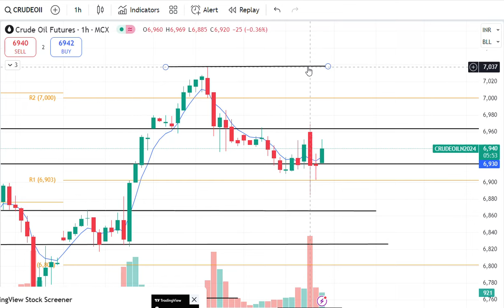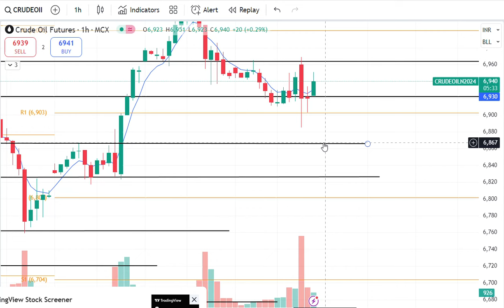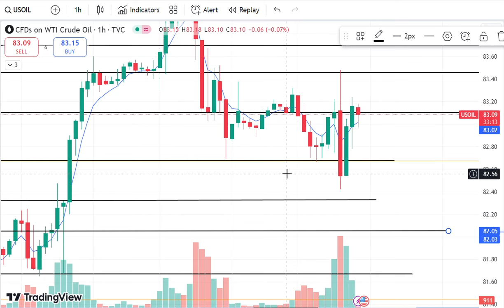Crude Oil Trading | Crude Oil Prediction for Today Thursday 4 July 2024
Crude oil trading for Thursday,
Crude oil trading for 4 July 2024,
crude oil today prediction,
crude oil Thursday prediction,
WTIUSD,
USDWTI,
USOIL,